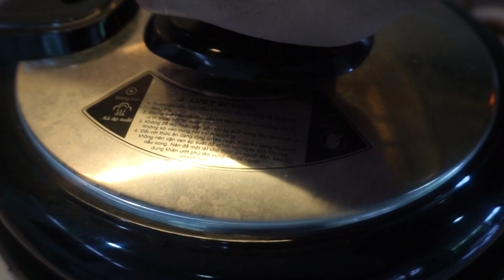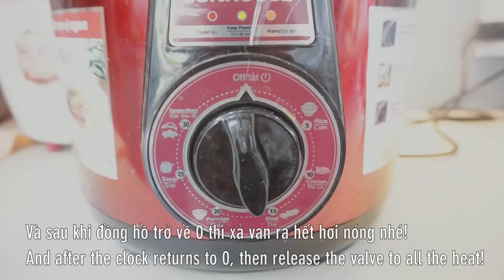Cách nấu Bò hầm Sake thơm ngon bằng Nồi áp suất điện Sunhouse (Beef Stew Breakfruit Pressure Cooker)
Sake là 1 trong những trái cây rất thơm ngon, bổ dưỡng, có thể chế biến làm nhiều món ăn. Trong đó nấu canh, hầm thịt bò rất ngon nhé cả nhà! Với cách nấu nhanh gọn bằng Nồi áp suất điện, cả nhà sẽ có ngay 1 nồi thịt bò hầm mềm ngon hòa cùng nước ngọt béo bùi từ quả Sake nhé!

@ Các bước thực hiện:
- Quả sake chín rửa sạch, cắt bỏ vỏ ruột, cắt múi cau miếng vừa. Cà rốt bào vỏ, cắt khúc vừa.
- Thịt bò nạm, bắp rửa sạch, có thể chần sơ để loại bỏ bọt dơ.-
- Mở nồi áp suất, cho thịt bò, sake cùng cà rốt, hành tây và các nguyên liệu, gia vị còn lại vào. Cho nước vào xâm xấp thì đóng nắp, set thời gian 25-30 phút là xong nhé!

@ Nguyên liệu gồm:
1. Thịt bò bắp/ nạm: 500gr
2. Quả sake: 300gr
3. Cà rốt: 100gr
4. Hành tây: 50gr
5. Hành tím: 20r
6. Tỏi: 10gr
7. Muối tiêu: 10gr
8. Bột ngọt: 10gr
9. Đường: 10gr
10. Nước mắm: 10ml
11. Cà chua xay tomato paste: 20gr